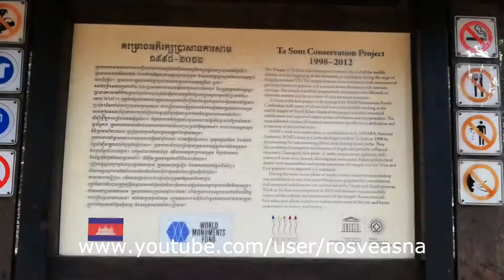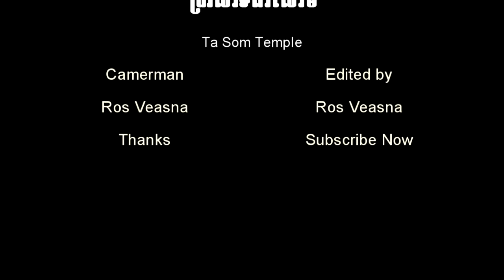Tasom Temple | Kingdom of Wonder | Siem Reap | Welcome to Cambodia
Ta Som is a small temple at Angkor, Cambodia, built at the end of the 12th century for King Jayavarman VII. It is located north east of Angkor Thom and just east of Neak Pean. The King dedicated the temple to his father Dharanindravarman II (Paramanishkalapada) who was King of the Khmer Empire from 1150 to 1160. The temple consists of a single shrine located on one level and surrounded by enclosure laterite walls. Like the nearby Preah Khan and Ta Prohm the temple was left largely unrestored, with numerous trees and other vegetation growing among the ruins. In 1998, the World Monuments Fund (WMF) added the temple to their restoration program and began work to stabilise the structure to make it safer for visitors.